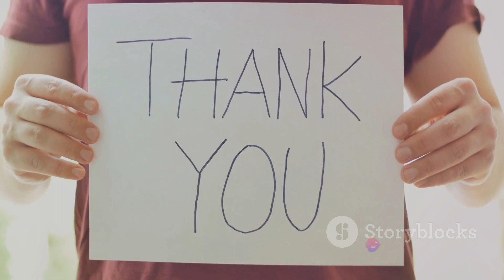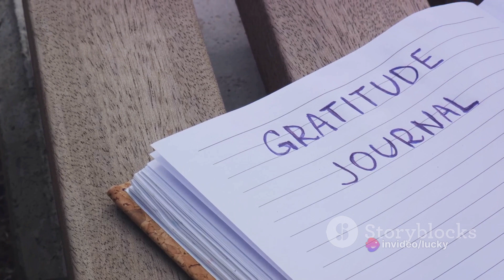Gratitude: Cherishing What You Have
Gratitude: Cherishing What You Have by Lucky's Workspace

OUTLINE:

00:00:00 The Power of Gratitude
00:00:30 The Story of the Grateful Man
00:01:27 Embracing Gratitude and Contentment